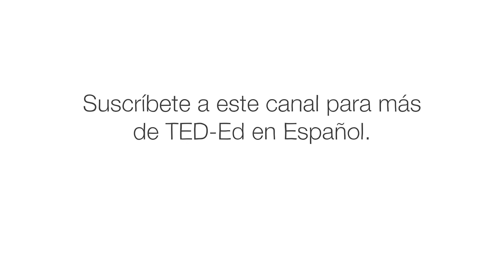¿Por qué debería leer "Cien años de soledad" de G. García Márquez? - Francisco Díez-Buzo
La novela de Gabriel García Márquez, “Cien años de soledad” llevó la literatura latinoamericana a la imaginación de todo el mundo. Y le valió a García Márquez el premio Nobel de Literatura en 1982. ¿Por qué la novela es tan destacada? Francisco Díez-Buzo investiga.

Lección de Francisco Díez-Buzo, animación de Silvia Prietov.